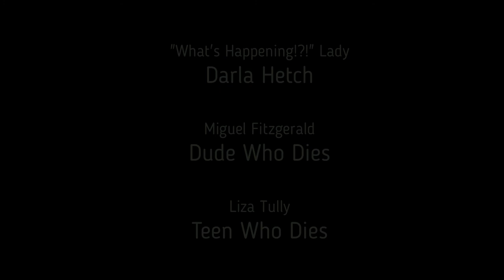Death Purse IV: Curse of the Purse - The Trailer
Death Purse is Back...to Kill You to Death!